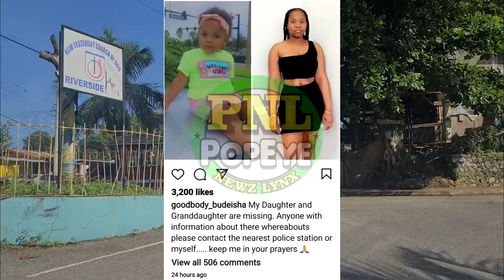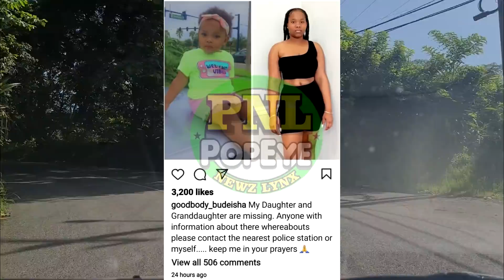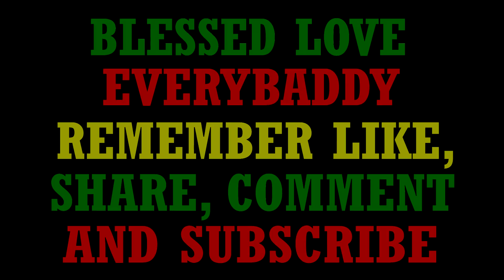Friday September 10, 2021; Western Jamaica Newz Roundup - Popeye NewzLynx (PNL)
Demar James aka Chip Chip armed with a machete is alleged to have pounced upon his ex girlfriend, she defended herself and he gets dirt + Dujon Griffiths is alleged to have taken out mother, father and child in Florida